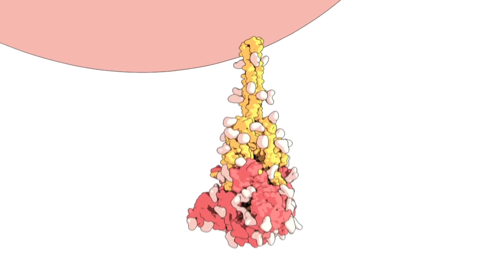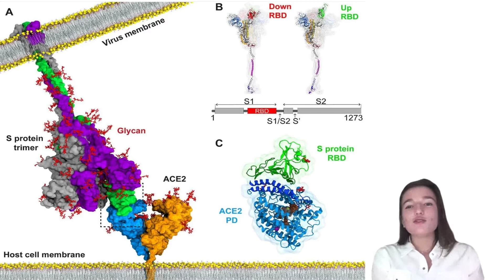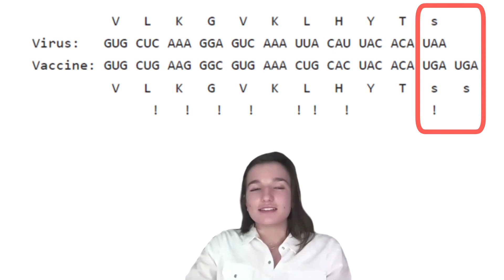05_Produzione della glicoproteina spike_SARS-CoV-2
Covid19
SARS-CoV-2
coronavirus